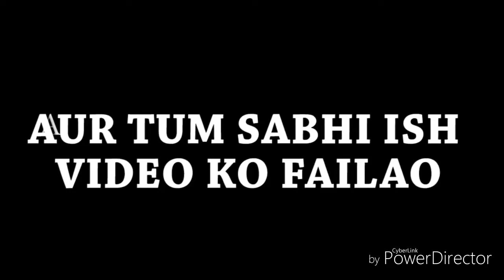Amit bhadana new latest and best video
KLC Killing Comedy Videos